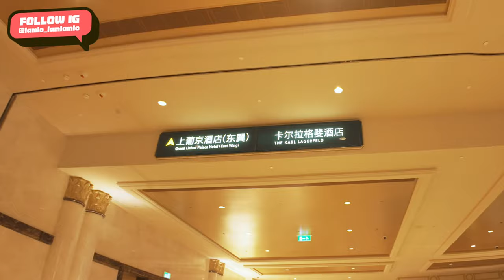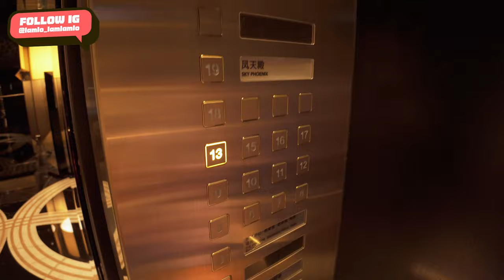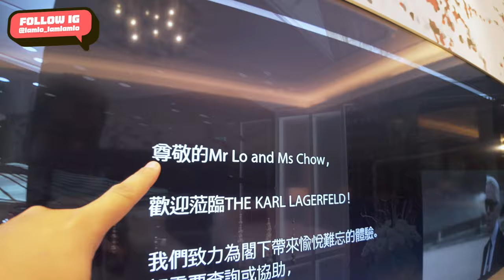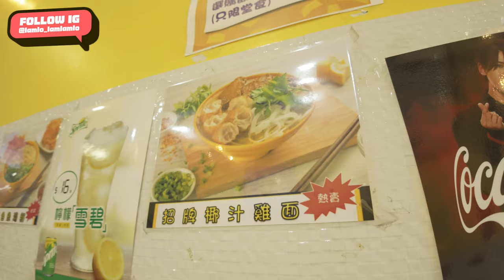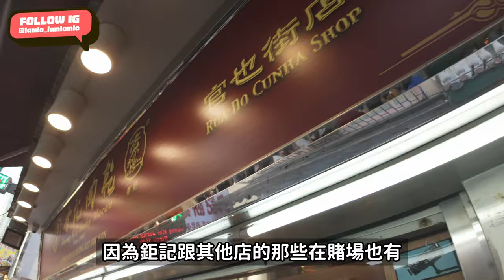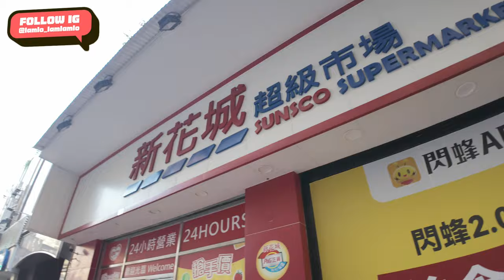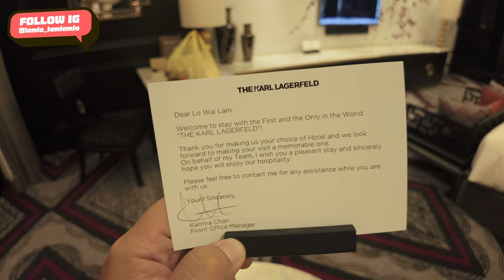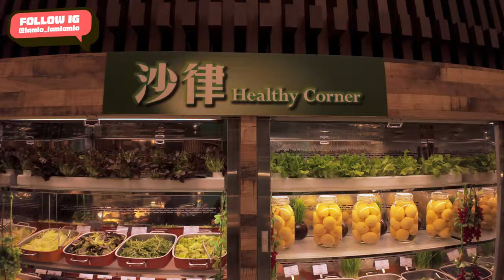【澳門🇲🇴】自助餐頂流😳失望的澳門自助山自助餐｜免費入住老佛爺酒店The Karl Lagarfeld家庭房型｜｜肉乾手信我只買這家😍｜極秘在地居民美食😋｜婫美台灣的超級市場｜澳門旅遊自由行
Turn on CC subtitles, all my videos provide Traditional Chinese/English/Japanese/Thai /Korean subtitles.

多謝何超儀小姐！早前因為觀看電影《怨泊 Onpaku》在送禮活動中獲得二獎
得到澳門上蒲京的The Karl Lagarfeld酒店
連噴射飛航來回船飛
知道酒店在2023年中開業未滿一年
還要是老佛爺唯一參與設計的酒店已經十分興奮
急不及待要在泰國🇹🇭回來兩天就立刻入住🤣🤣

本來準備了很多行程，好像去澳門美食節、期間限定的康公夜市等等
可是計劃永遠不似預期…我們只夠時間在官也街跟花城附近閒逛🤣🤣
不過最後我們決定去上蒲京自助山餐廳
試一下這間有傳要早三個月預訂的「自助山頂流」到底有多出色！
但結果竟然強差人意，個人認為有點名過於實😂

Thank you, Josie Ho! I won the second prize in a gift-giving event after watching the movie "怨泊 Onpaku”. The prize was a round-trip ticket to The Karl Lagerfeld Hotel in Macau, including ferry transportation.

I found out that the hotel opened in the middle of 2023 and hasn't been operating for a year yet. What's more exciting is that it's the only hotel designed by the legendary Karl Lagerfeld, and I can't wait to stay there. I'm so eager that I plan to check in immediately upon returning from Thailand 🇹🇭 after just two days! 🤣🤣

Originally, I had prepared many itineraries, such as attending the Macau Food Festival and the limited-time Kang Kong Night Market. However, plans never go as expected... We only had enough time to stroll around official street and the nearby flower city area. 🤣🤣
In the end, we decided to go to the buffet restaurant at The Karl Lagerfeld Hotel. We wanted to see how impressive the "自助山頂流" (Buffet Hilltop Flow) that supposedly requires booking three months in advance really is. But the result turned out to be quite disappointing, personally, I think it's a bit overrated. 😂